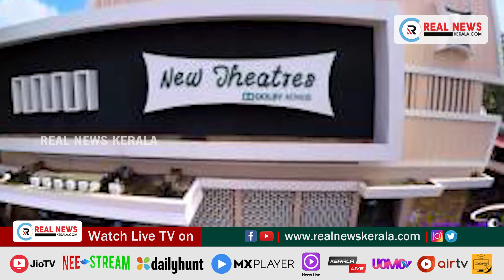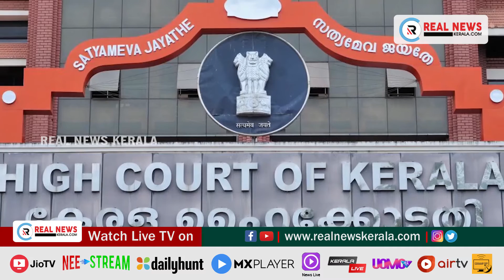പ്രധാന വാർത്തകൾ (16.09.2021) | Real News Kerala